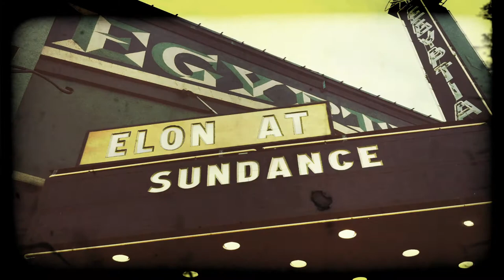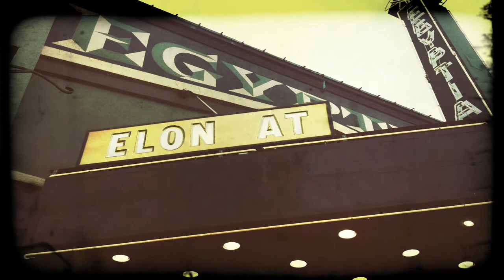Hellion interview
Students from The Elon Sundance Experience interview actor Jonny Mars, editor and director Kat Candler and producer Kelly Williams from the short film Hellion.